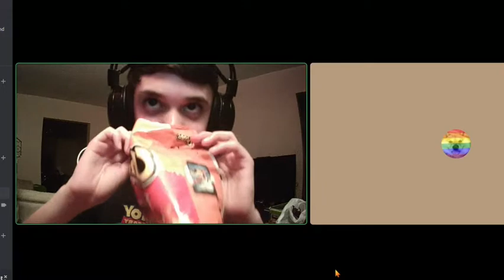Mitchie eats spicy food for 15 minutes and cries about it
Hello! thank you for reading the description!